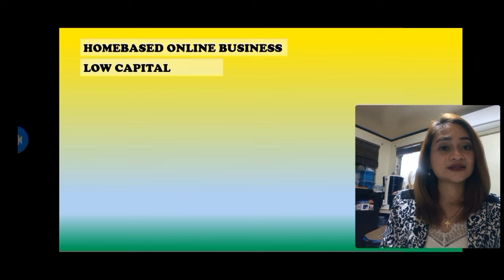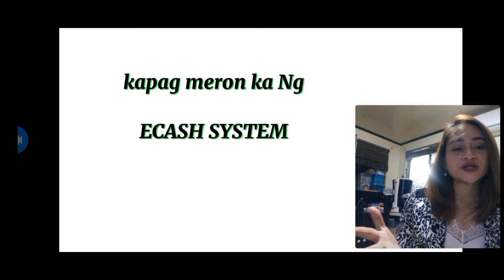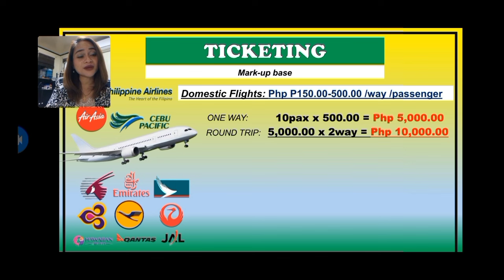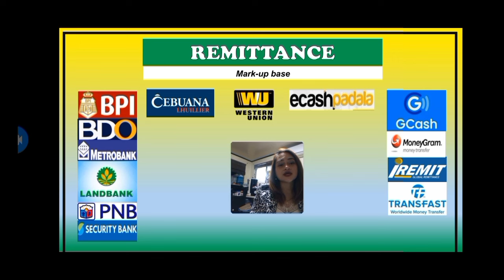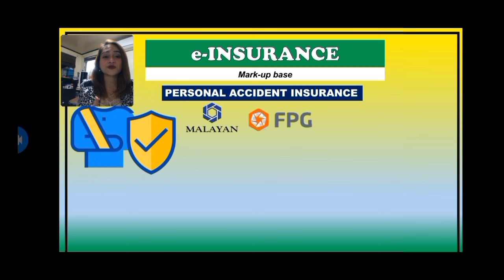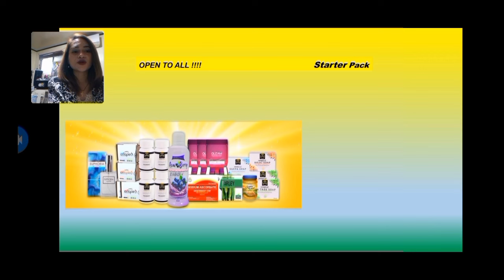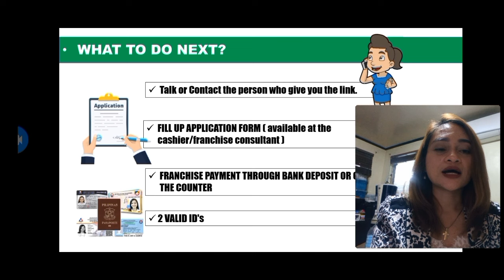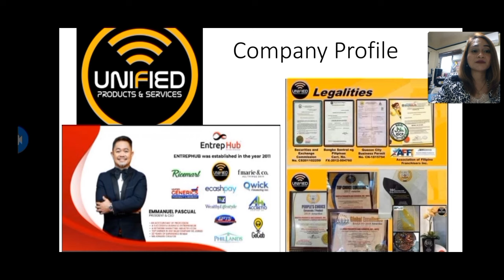PAANO MAG SIMULA NG TICKETING BUSINESS may kasamang Remittance, Billspayment , ELoading .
TICKETING business ba hanap mo? This video is about a homebased business that requires small capital and less expenses. All you need is just buy the system for you to have a Ticketing Business at home.

FREE TRAINING and COACHING with ALL IN 1 ONE STOP SHOP SYSTEM .

You can direct message and follow me for more details